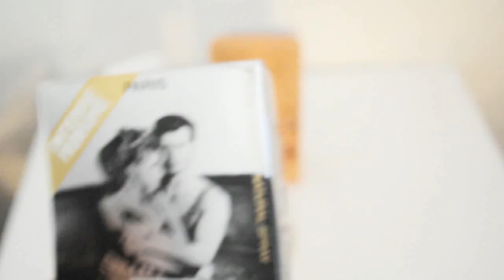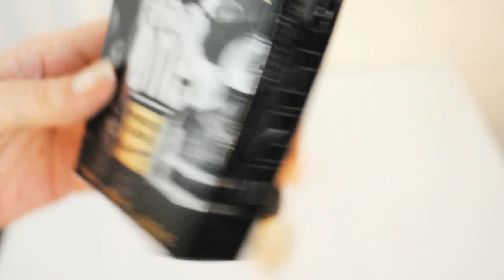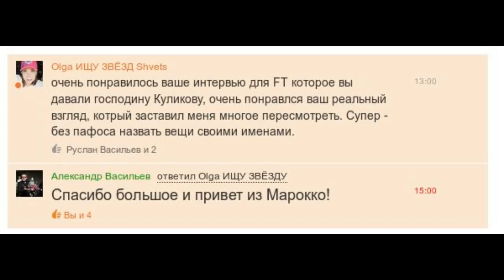Меняем подход к парфюмам. Сохраняем бюджет. Кризис.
Если надо напишите под видео, нужны ли пирамиды.